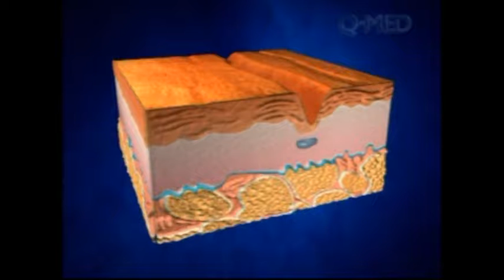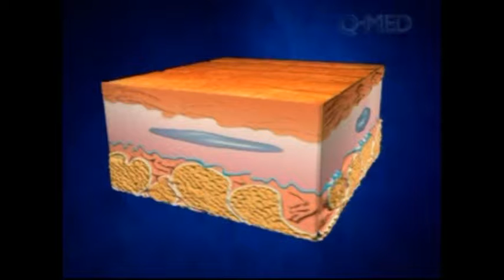Soluciones Estéticas 2018 E05 B02